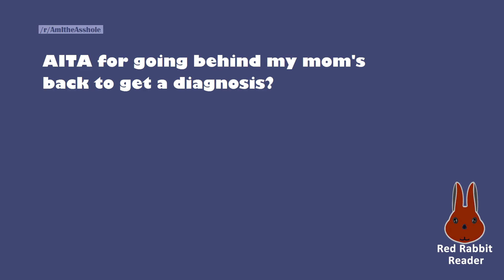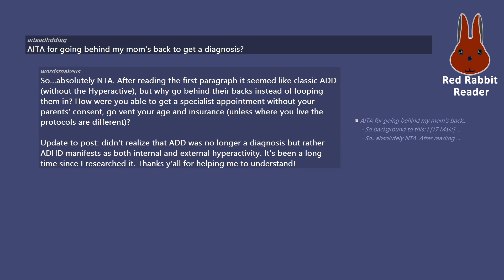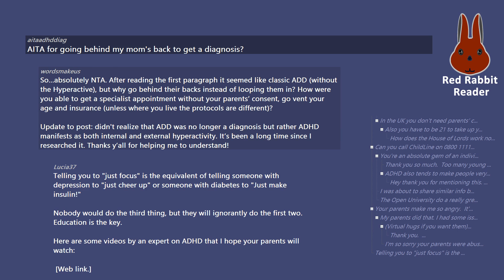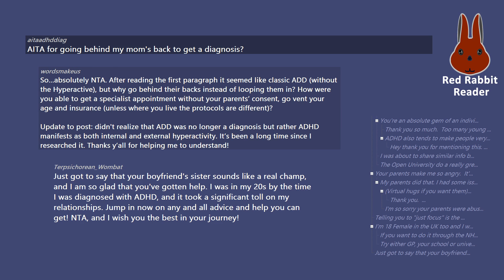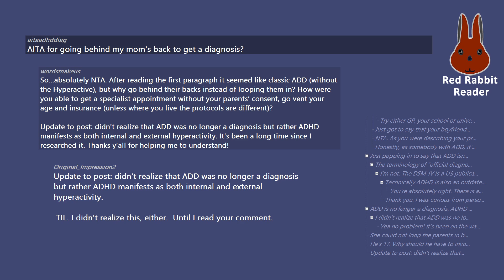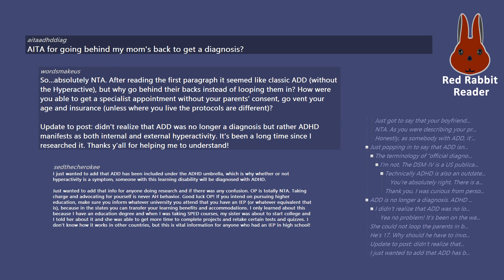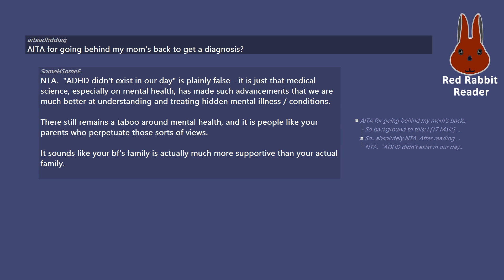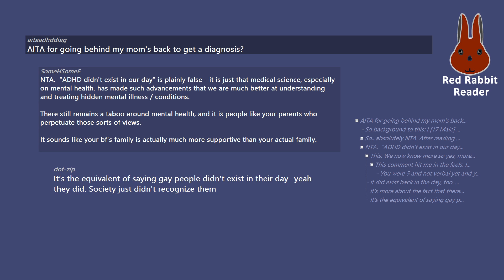AITA for going behind my mom's back to get a diagnosis?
/r/AmItheAsshole